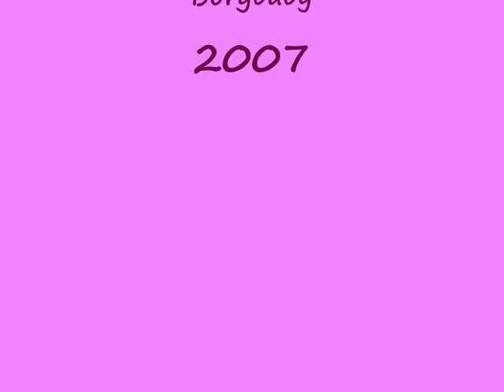Pink n Ruby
Pink n Ruby, live at Strawberry Fair, Cambridge, UK, June 2, 2007